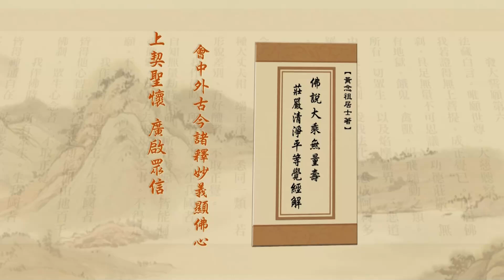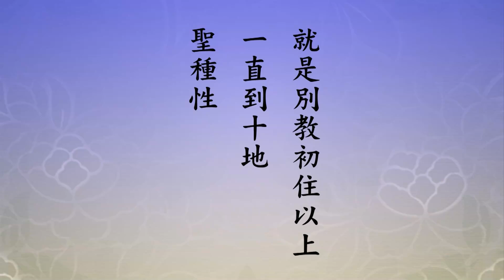Tịnh Độ Đại Kinh Giải Diễn Nghĩa, tập 037 (HD) | Nhị Biên Bất Trụ, Trung Đạo Bất Tồn